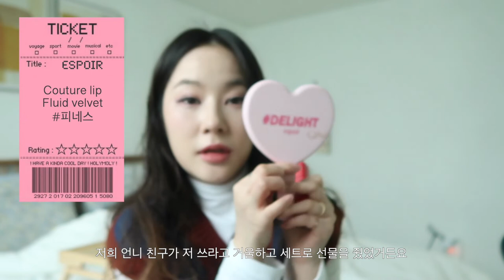웜톤이 하는 쿨톤 메이크업💜